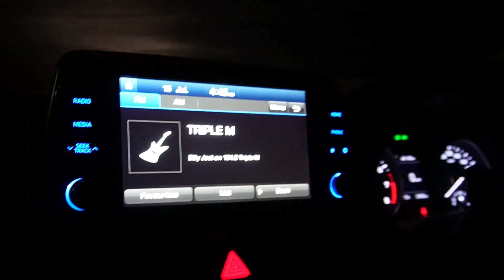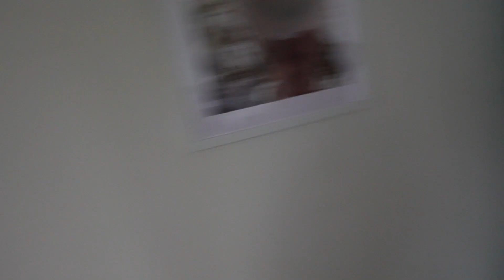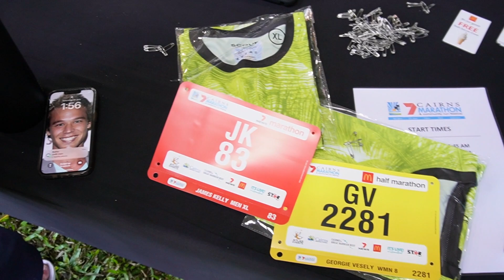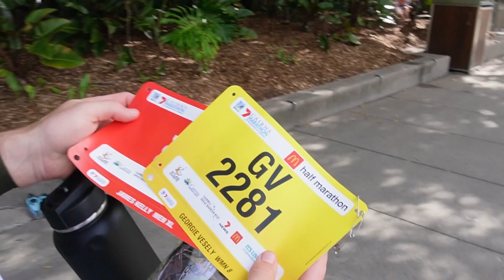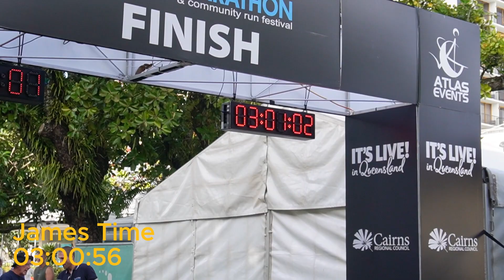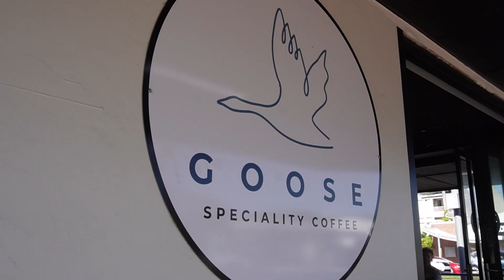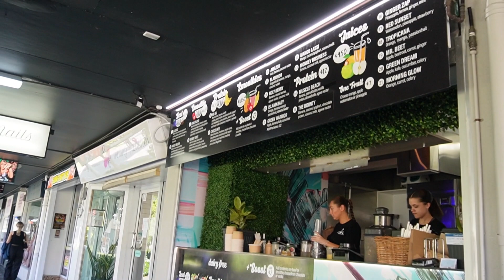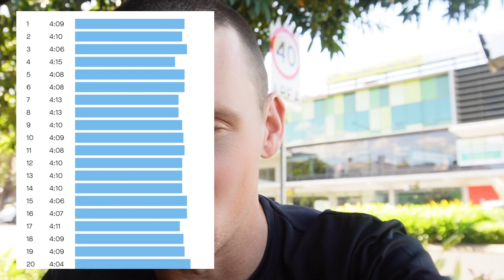4. CAIRNS MARATHON | weekend vlog, marathon prep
The weekend is here - Cairns Marathon!
Travel with us to Cairns to experience the days leading up to the marathon & days post-marathon.

James is wearing a MyZone heart rate band in this video - the best heart rate monitor in the game.